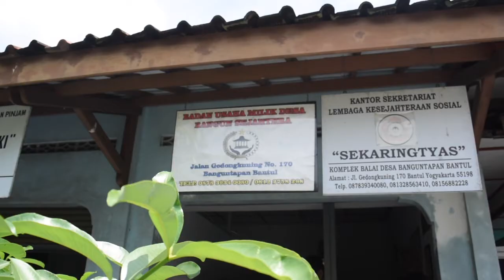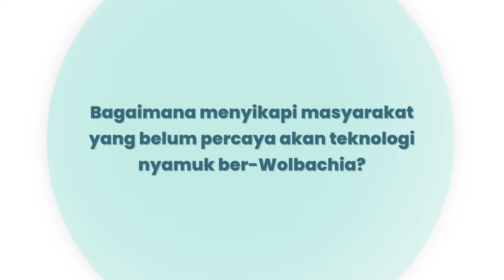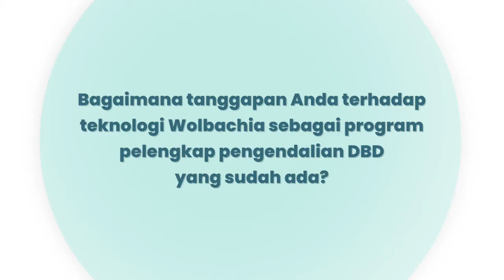Pengalaman Bu Sudarmilah dengan Teknologi Wolbachia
“Sangat mendukung adanya program WoW Mantul!! ini karena akan dapat mengurangi angka kasus DBD dan meningkatkan kualitas kesehatan masyarakat,” tutur Bu Sudarmilah, Ketua TP PKK Kalurahan Banguntapan, Bantul, yang sebelumnya menjabat Ketua PKK Dusun Jomblangan saat dilakukan pelepasan terbatas nyamuk ber-Wolbachia di wilayah tersebut, pada 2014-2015.

Bagaimana cerita selengkapnya? Yuk, saksikan video berikut hingga selesai.